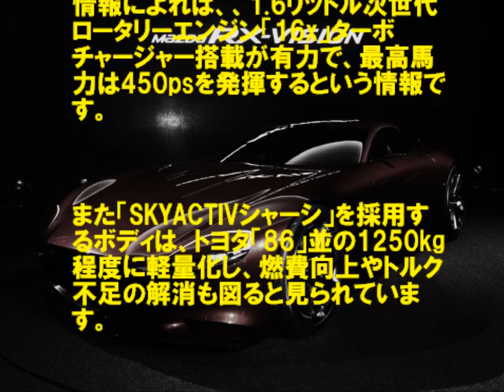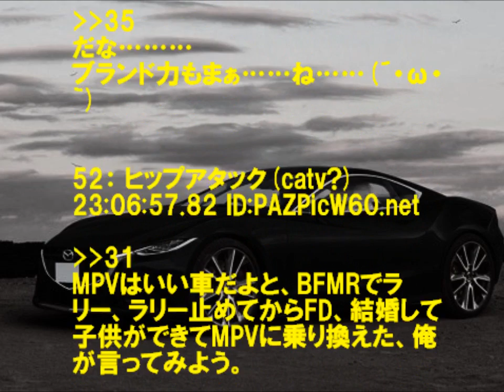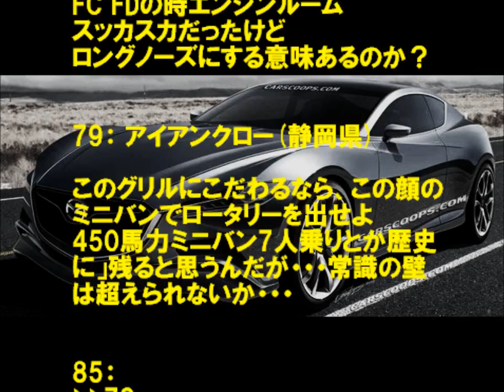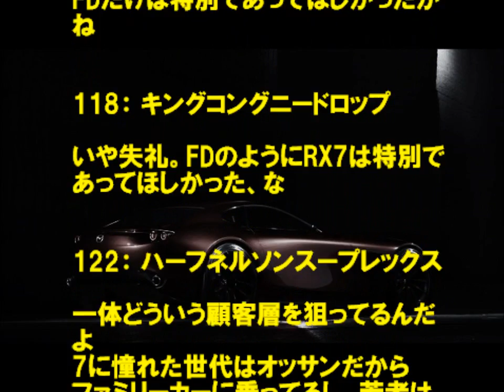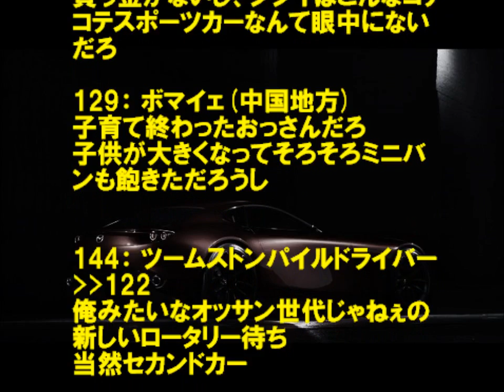マツダRX-7 次期型 450馬力！復活へのカウントダウンが始まった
マツダ「RX-7」次期型 450馬力！復活へのカウントダウンが始まった

2002年に生産終了となった、マツダのフラッグシップ・ピュアスポーツ『RX-7』次期型のレンダリングCGが、最新リポートと共に欧州から届きました。

情報によれば、、1.6リットル次世代ロータリーエンジン「16x」ターボチャージャー搭載が有力で、最高馬力は450psを発揮するという情報です。